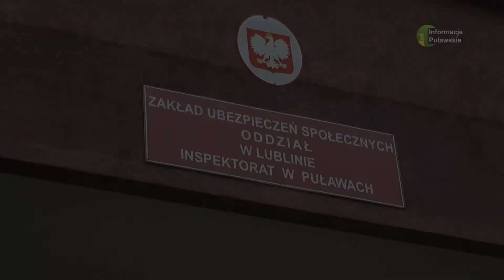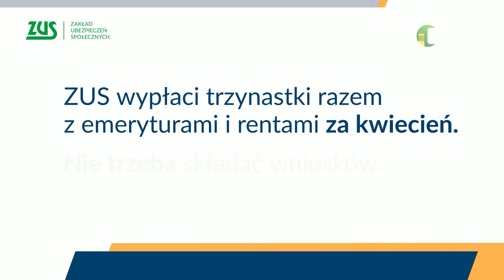15 03 2022 W kwietniu emeryci dostaną trzynastki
Wysokość dodatkowego świadczenia zależy od obecnie obowiązującej kwoty minimalnej emerytury.